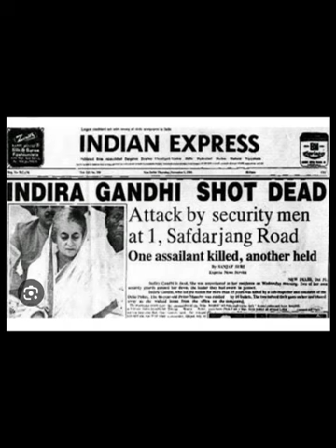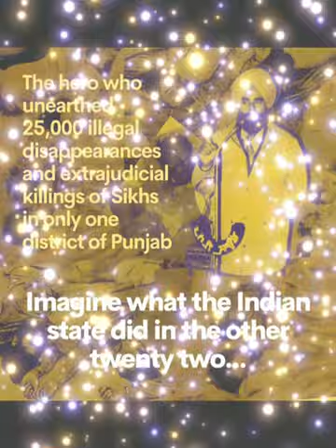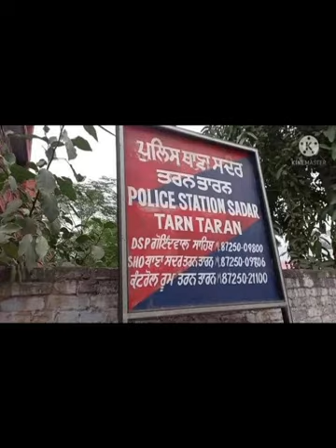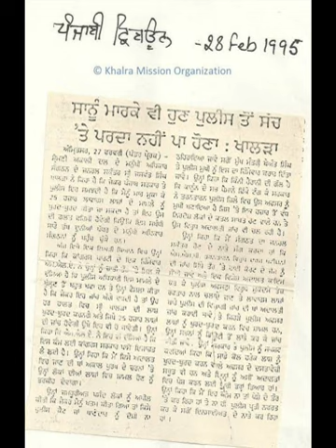"The Inspiring Biography: Saheed Jaswant Singh Khalra Ji | A Fight for Justice & Identity"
ਜਸਵੰਤ ਸਿੰਘ ਖਾਲੜਾ ਜੀ ਦੀ ਪੂਰੀ ਜੀਵਨੀ
ਆਵਾਜ਼ ਜਤਿੰਦਰ ਮੱਲ੍ਹੀ

"Unveiling the Sacrifice: The Inspiring Biography of Saheed Jaswant Singh Khalra Ji | A Fight for Justice & Identity"

In this powerful and inspiring video, we delve into the remarkable life story of Saheed Jaswant Singh Khalra Ji, a courageous human rights activist. Join us as we uncover the sacrifice and relentless fight for justice and identity that Khalra Ji embarked upon. During the turbulent years of 1984 to 1995 in Punjab, he fearlessly took on the task of uncovering the truth behind the identity of 25,000 innocent Singhs and Khadku families whose lives were lost. Khalra Ji's unwavering determination led him to expose the atrocities committed by the Punjab police, who were responsible for the unjust martyrdom of these individuals. Through extensive research and relentless investigation, Khalra Ji collected evidence and documented the horrifying human rights violations that occurred during this tumultuous era. His unwavering pursuit of justice led him to discover the chilling reality of mass cremations and unidentified dead bodies, revealing the magnitude of the government's suppression. This biography serves as a tribute to the indomitable spirit of Saheed Jaswant Singh Khalra Ji, who dedicated his life to unraveling the truth and seeking justice for the unrecognized victims of this dark period in Punjab's history. His courage and sacrifice continue to inspire countless others in their own fights for justice and equality. Join us as we pay homage to this extraordinary soul and shed light on his fearless journey, which serves as a beacon of hope for those seeking truth, justice, and the recognition of their loved ones. Through this video, let us honor the memory of Saheed Jaswant Singh Khalra Ji and his invaluable contribution to the pursuit of truth and human rights.

Saheed Jaswant Singh Khalra Ji, a valiant human rights activist, dedicated his life to uncovering the truth and seeking justice for the innocent lives lost. From 1984 to 1995, the state of Punjab witnessed a harrowing period, marred by violence and bloodshed. Narrator: During this tumultuous time, thousands of Sikhs and Khadku families mysteriously disappeared, leaving their loved ones searching for answers and closure. Narrator: Determined to find the truth, Jaswant Singh Khalra embarked on an arduous journey, unearthing the grim reality hidden beneath the shadows. Narrator: Khalra's relentless pursuit of justice led him to uncover the shocking truth. He discovered that the Punjab police had secretly cremated the bodies of over 25,000 innocent Sikhs, erasing their identities forever. Narrator: Despite facing countless threats and intimidation, Khalra fearlessly exposed the grave human rights violations committed by those in power. Narrator: His unwavering determination and pursuit of truth inspired a nation. Narrator: Sadly, the forces of darkness saw Khalra as a threat. In 1995, he was brutally martyred by the Punjab police, silenced forever. Narrator: But Khalra's sacrifice did not go in vain. His courage and sacrifice sparked a renewed fight for justice and identity. Narrator: Today, we remember Saheed Jaswant Singh Khalra Ji as a symbol of resilience, bravery, and the undying spirit of seeking justice. Narrator: Let us all join hands and carry forward his mission to unveil the sacrifice, fight for justice, and reclaim the lost identities of those innocent Singhs and Khadku families.